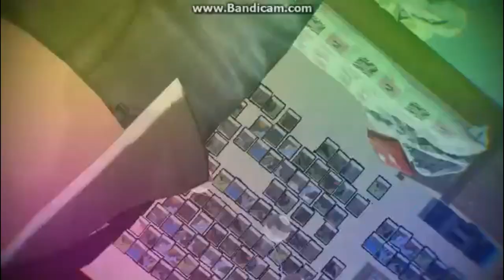💜MMD Life Is Strange💜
mad in MMD
creator by CrazyLOLs12